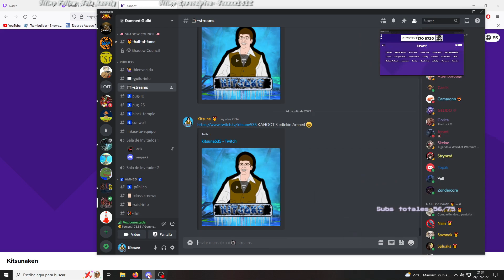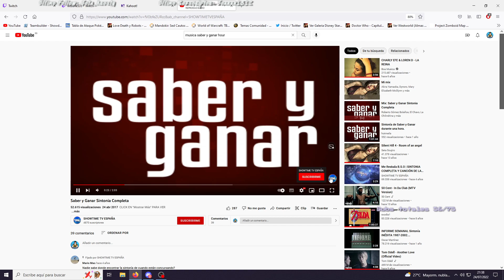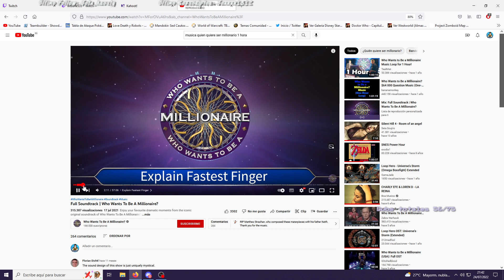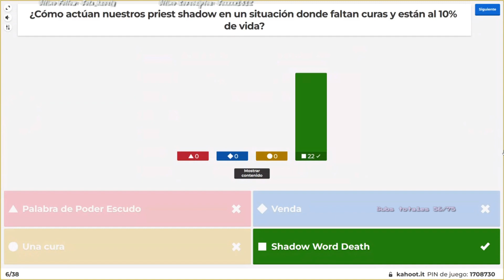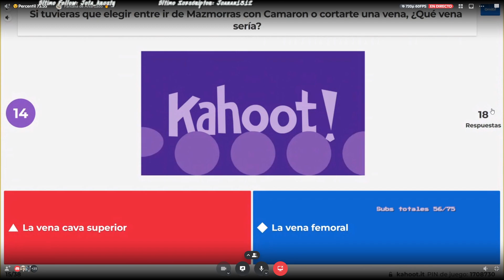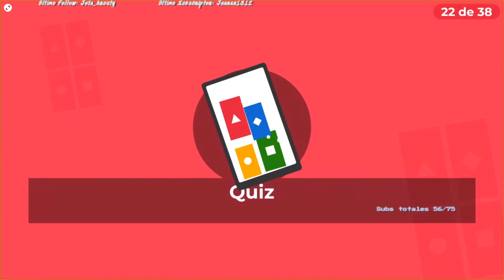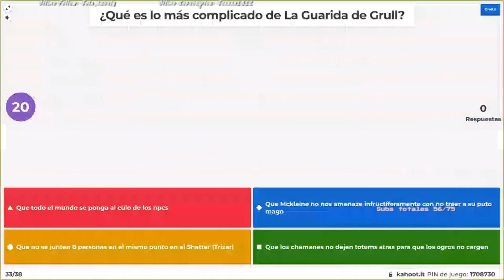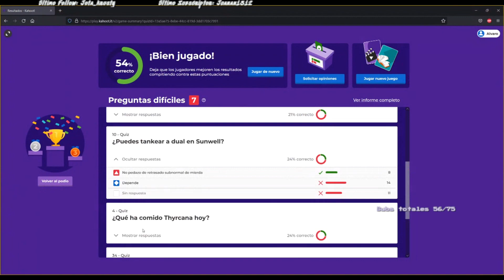Kahoot edición 3 de Amned, vamos a pasar unas risas un ratejo!